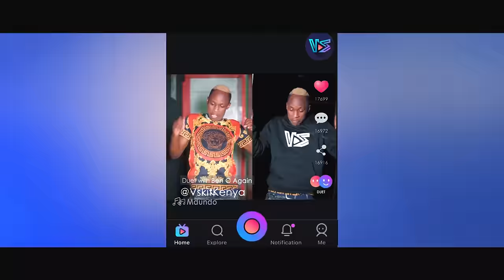BEN C - MDUNDO ft DJ EUPHORIQUE {OFFICIAL VIDEO]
Song : Ben C ft DJ Euphorique
Audio: Ceezy / LaxEnt
Video : Dan G Frames / Snaphouse Media
Executive Producer: Vskit
Dressed by: Lodeki collection